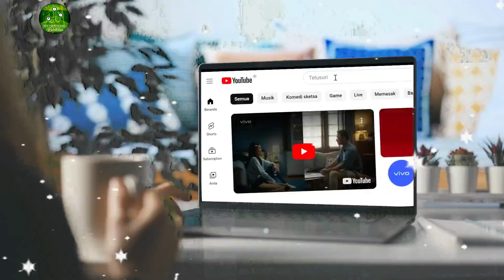Rahasia Sedekah, Bentuk dalam Mengamalkan Ilmu